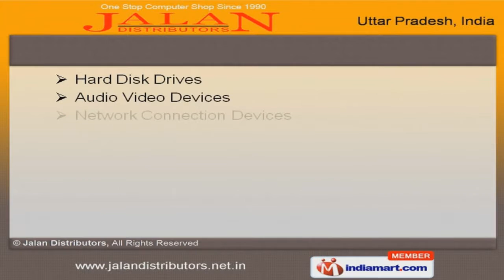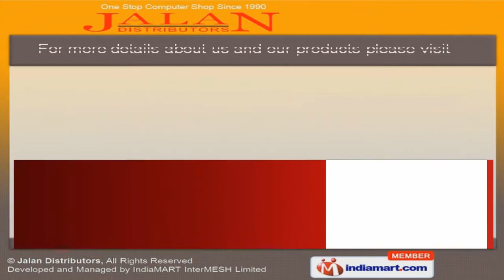Computer Products by Jalan Distributors, Gorakhpur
Welcome to Jalan Distributors, Supplier & Distributor of Computer Products The Company was established in the year 1990, at Gorakhpur. Our Well equipped infrastructure help us to Serve Schools, Colleges & Business Houses. HCL, Hewlett Packard, HP, Sony, Dell, Toshiba & Intel are some of our esteemed clients. and we are backed by Excellent logistic support & customized solutions We offer a huge gamut of Desktops , Laptops & Printers. Along with that we offer Monitors, Projectors & Speakers that are nothing but the best solution for all your needs. Our Cartridges & Motherboards are best in the industry amongst others. We also provide Network Connection Devices & Computer Accessories that are well known for their durability. Our Computer Security & DVD Writers are widely acclaimed in the market. Digital Cameras & Zuari Furnitures offered by us are a class apart.